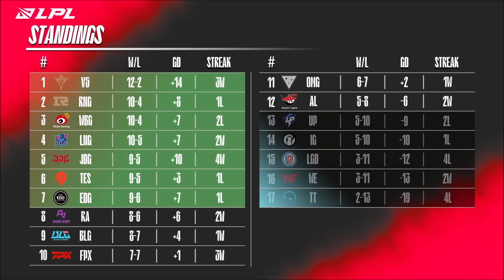싱글벙글 어쩔코르키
응~ 어쩔 코르키~ 저쩔 미사일~

Quincas Moreira - Sand Castle